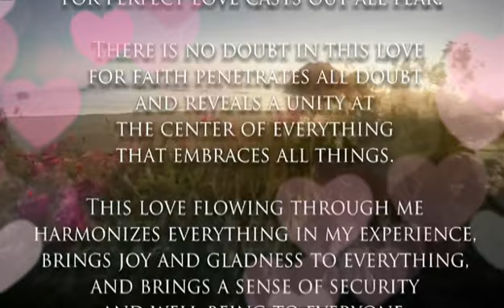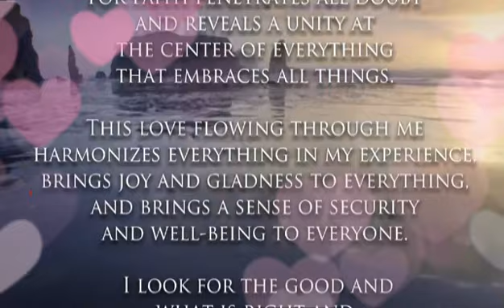🥰 From The Cure Is...Today my Love goes out to all people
Today my LOVE goes out to all people, and to all things. There is no fear in this LOVE, for perfect LOVE casts out all fear. There is no doubt in this LOVE, for faith penetrates all doubt, and reveals a unity at the center of everything that embraces all things. This LOVE flowing through me, harmonizes everything in my experience, brings joy, and gladness to everything, and brings a sense of security, and well-being to everyone. I look for the good, and what is right, and LOVE always surrounds me.

~ Ernest Holmes

Idag går min KÄRLEK till alla människor och till allt.  Det finns ingen rädsla i denna KÄRLEK, för perfekt KÄRLEK driver ut all rädsla.  Det finns inget tvivel i denna KÄRLEK, för tron tränger igenom allt tvivel och avslöjar en enhet i centrum för allt som omfattar allt.  Denna KÄRLEK som flödar genom mig, harmoniserar allt i min erfarenhet, ger glädje och glädje till allt, och ger en känsla av trygghet och välbefinnande för alla.  Jag letar efter det goda och det som är rätt, och KÄRLEK omger mig alltid.

 KÄRLEK ÄR GUD!

 ~ Ernest Holmes